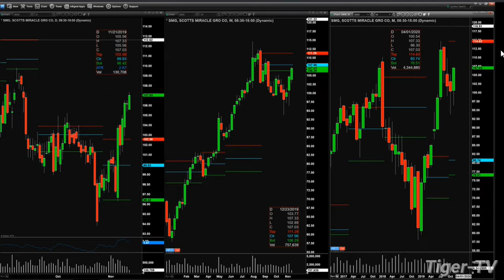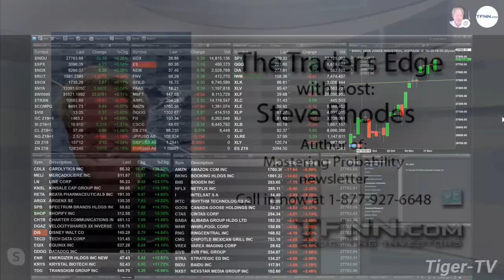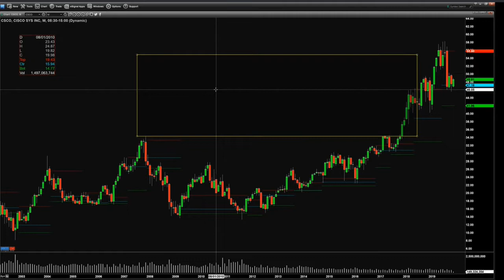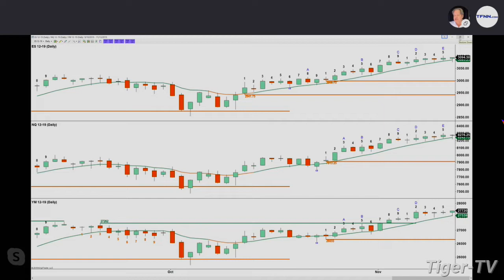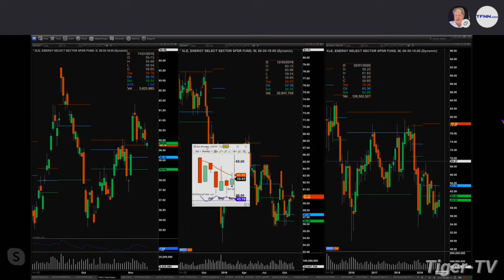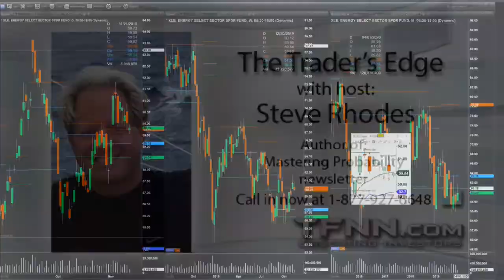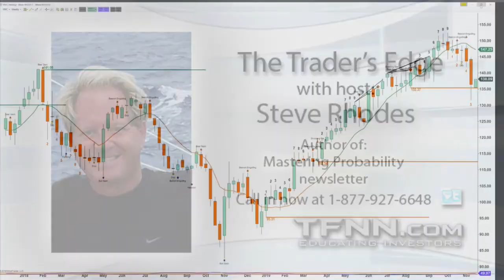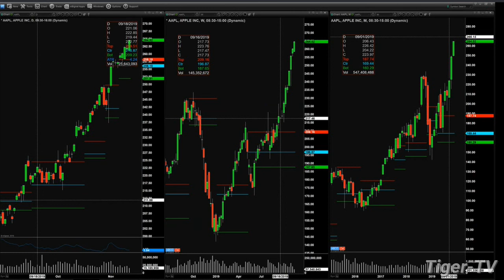November 13th, The Trader's Edge with Steve Rhodes on TFNN - 2019